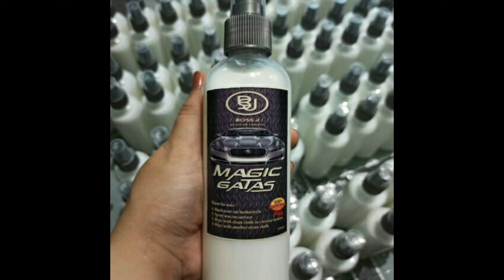What is the best VS1 vs Magic Gatas or Milk to Clean and shine your Motorcycle?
chat your comments below your Own Opinion

wlang mali sa inyong sagot